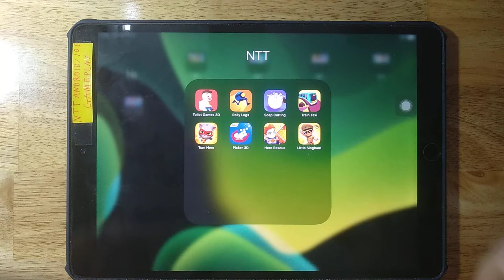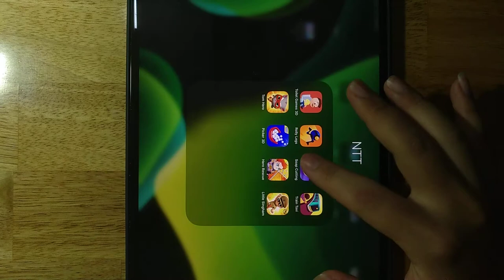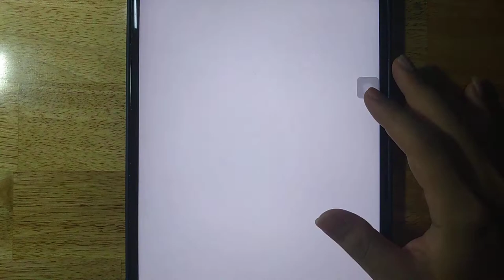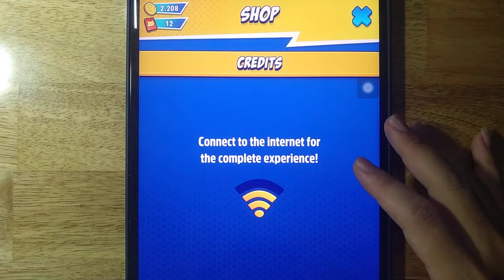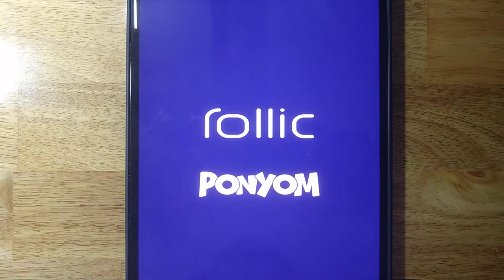Toilet Games 3D,Rolly Legs,Soap Cutting,Train Taxi,Tom Hero,Picker 3D,Hero Rescue,Little Singham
Android GamePlay
iOS GamePlay
iPad GamePlay
GamePlay Walkthrough